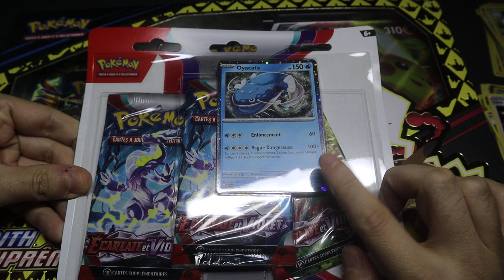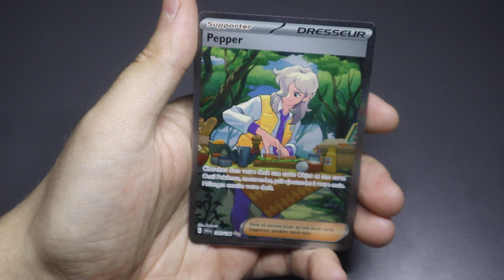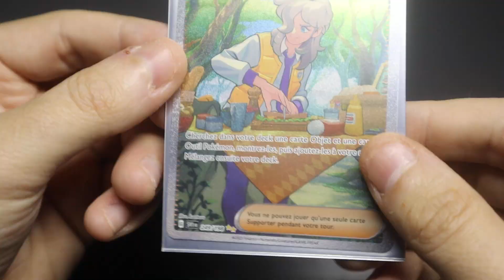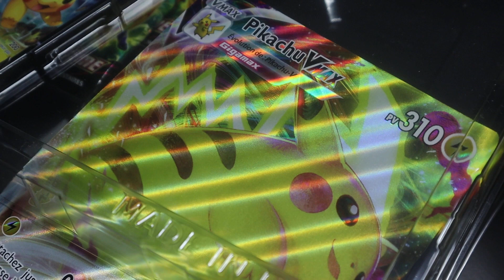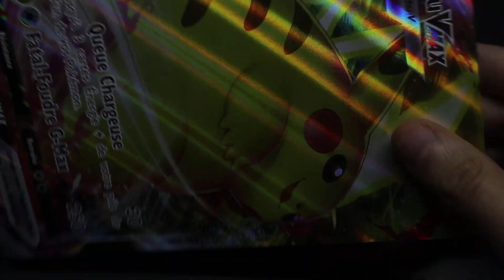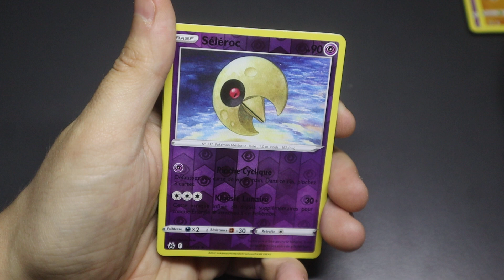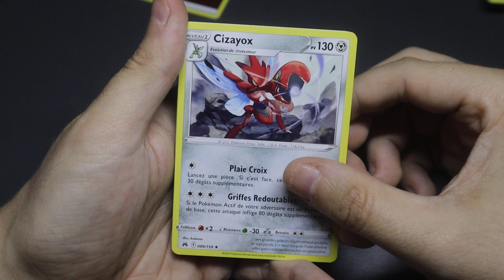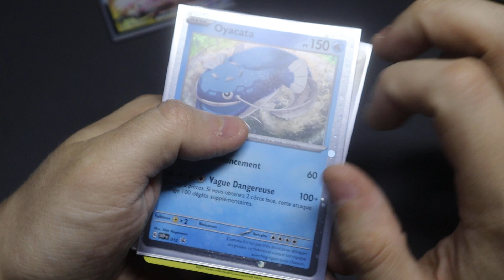#366 Ouverture d'un Tripack Ecarlate & Violet et d'un Coffret Pikachu VMAX